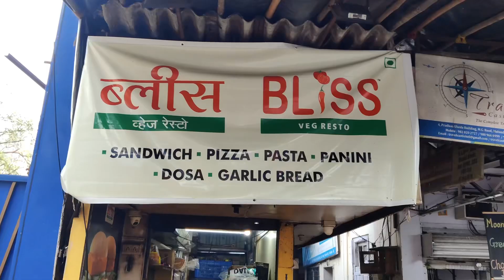Matka Dosa | 😱😱मुंबई का अनोखा और स्वादिष्ट डोसा | Bliss Veg Restro | Mumbai street food 🥰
Address : Bliss Veg Restro, Pradhan Ukeda, MG Road, Mulund West, Mumbai, Maharashtra 400080

matka dosa
best dosa in mumbai
unique dosa in mumbai
world unique dosa
best dosa in mulund
mulund street food
mumbai street food
mumbai ka famous dosa
duniya ka famous dosa
duniya me anokha dosa
cheese dosa
craziest dosa in mumbai
food at Mulund
best food at Mulund Station
best resturant in mulund station